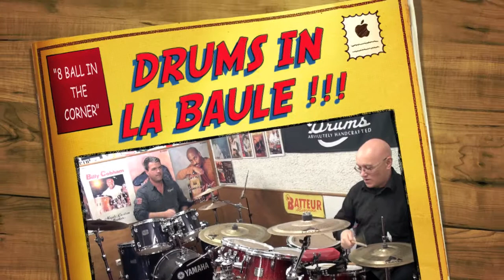"DRUMS IN LA BAULE" !!! !!! !!! CONTACT : 06-99-33-27-07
"8 BALL IN THE CORNER" EN DUO AVEC ROMUALD !!! !!! !!! FRIENDLY !!! !!! !!! F-G